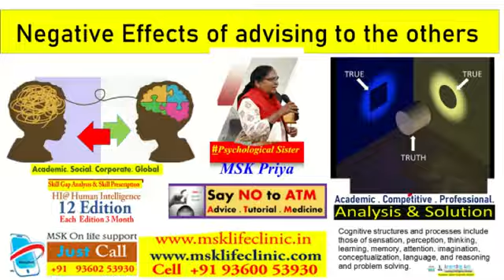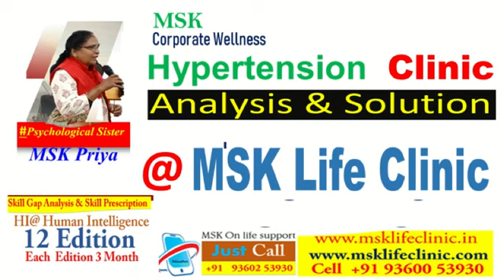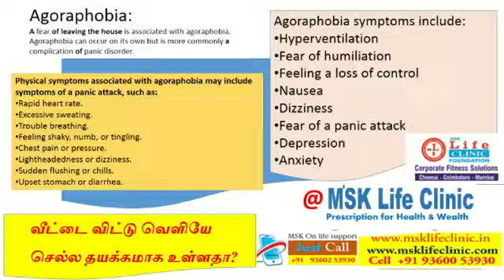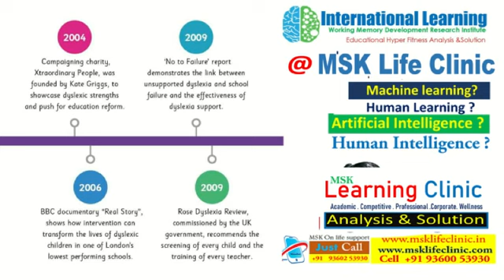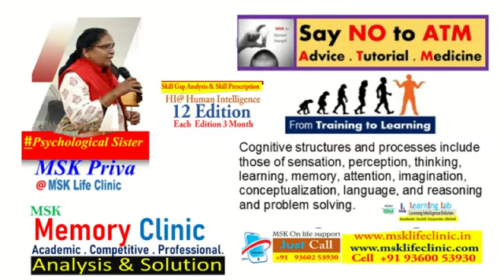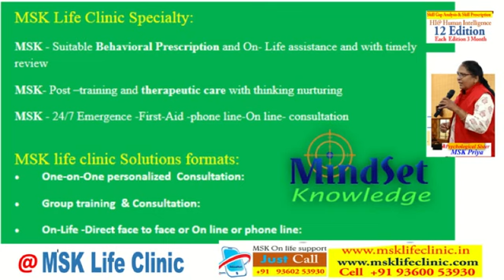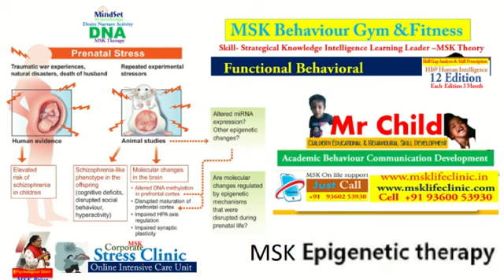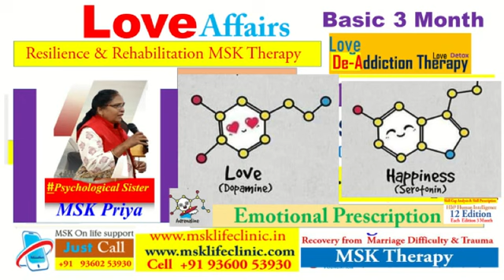பள்ளி கல்லூரி பருவ வயது காதல் பிரச்சினையிலிருந்து விடுபட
பள்ளிப் பருவ காதல் பிரச்சனையில் இருந்து விடுபட உளவியல்

காதலில் இருந்து விடுபட
பள்ளிப்பருவ காதலில் இருந்து விடுபட
பள்ளிக் காதலில் இருந்து விடுபட
கல்லூரி பருவ காதலில் இருந்து விடுபட
முறையற்ற காதலில் இருந்து விடுபட
காதல் போதையிலிருந்து விடுபட உளவியல் சிகிச்சை
காதலில் இருந்து விடுபட பெற்றோர்களுக்கு ஆலோசனை